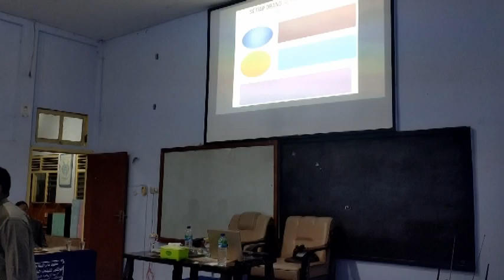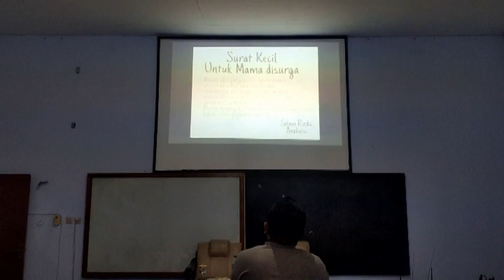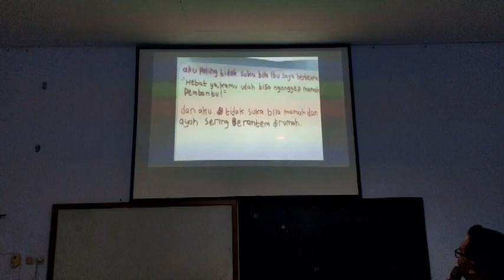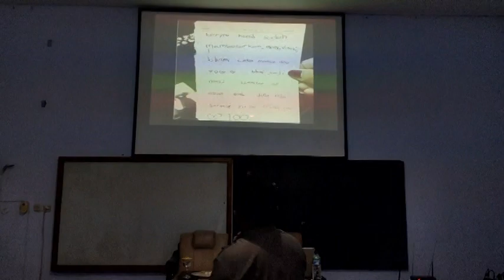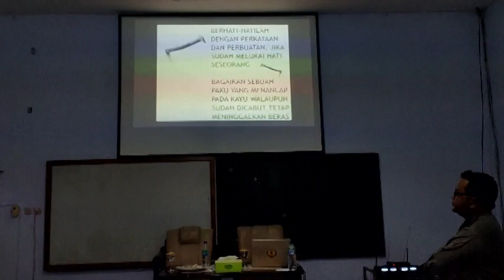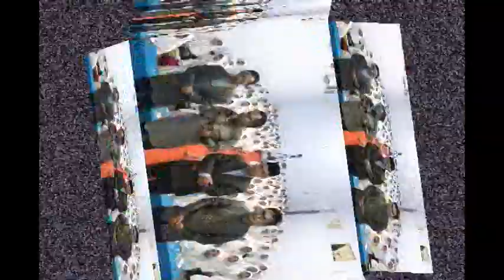HEPPY CHANDRA MOTIVASI SPIRIT SANG GURU UNTUK RATUSAN USTADZAH DI GONTOR PUTRI KAMPUS 5 KEDIRI